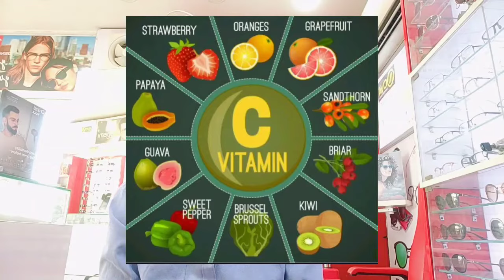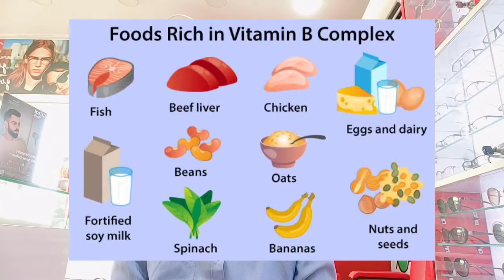Best Vitamins for Eye Health and Also Retina health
आज का विषय आंखों के लिए उपयोगी विटामिन से सम्बंधित है।

My self Optometrist Parikshit Yadav (D.R.Opt.)